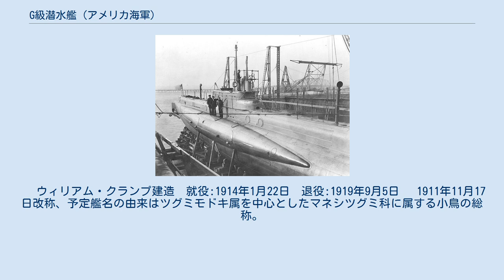G級潜水艦 (アメリカ海軍)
G級潜水艦 (G-class submarine) は、アメリカ海軍の潜水艦の艦級。
ニューポート・ニューズ造船所、レイク・トルペード・ボート、ウィリアム・クランプ・アンド・サンズの各社で、計4隻が建造された。
本級の4隻はその相違点により、各艦が個別の艦級と見なされる場合がある。
 　ニューポート・ニューズ造船所建造　就役:1912年10月28日　退役:1920年03月06日 　1911年11月17日改称、予定艦名の由来はネコ目アザラシ科全体にオットセイを加えた海獣の総称。
 　レーク・トーピッド・ボート建造　就役:1913年12月1日　退役:1919年4月2日 　1911年11月17日改称、予定艦名の由来はサバ科マグロ族に属するマグロ・カツオなど大型海水魚の総称。
 　レーク・トーピッド・ボート建造　就役:1915年3月22日　退役:1921年5月5日 　1911年11月17日改称、予定艦名の由来はカレイ目スコプタルムス科に属する大型カレイの総称。
 　ウィリアム・クランプ建造　就役:1914年1月22日　退役:1919年9月5日 　1911年11月17日改称、予定艦名の由来はツグミモドキ属を中心としたマネシツグミ科に属する小鳥の総称。